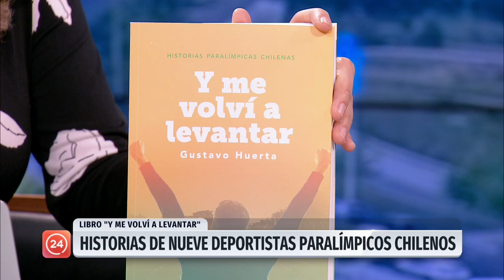Gustavo Huerta lanza su libro "Y me volví a levantar" | 24 Horas TVN Chile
El periodista de TVN presentó el texto donde cuenta la historia de nueve deportistas paralímpicos chilenos y las dificultades que han superado en busca del triunfo.